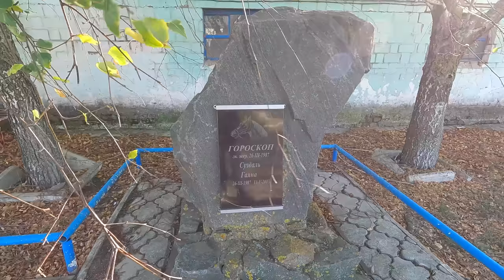МАРИУПОЛЬ - МАНГУШ. В этой конюшне Демьян ездил на Императоре Януковича.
Друзья, сегодня мы с Демьяном прокатились в Мангуш, а именно в конюшню, где Демьян ездил на Императоре Януковича. Здесь жила элита. Рекомендую к просмотру! Всем мира и добра!